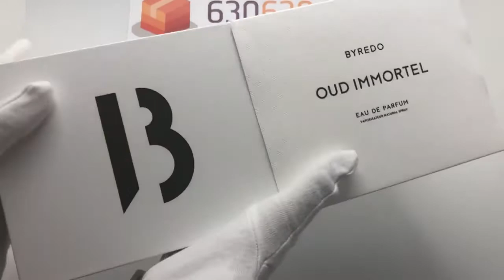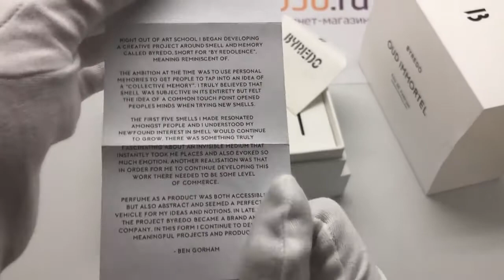Byredo 'Oud Immortel' Eau de ParfumUnisexMade in France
Top note: incense, cardamom

Middle notes: Papyrus, Patchouli, Rosewood, Oud

Base Note: Tobacco, Oak Moss